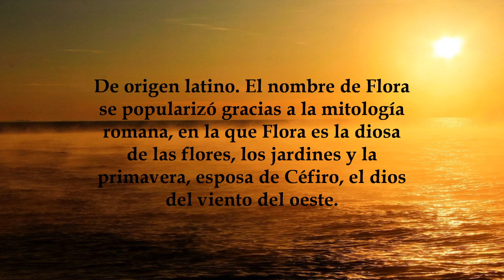Flora, significado y origen del nombre